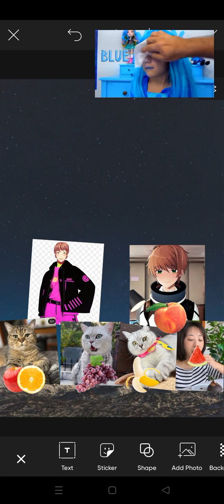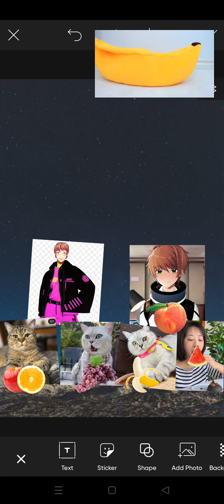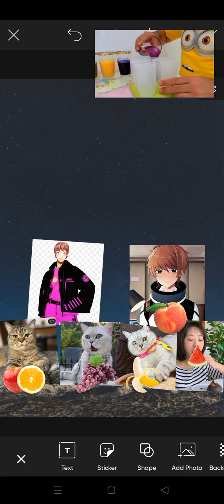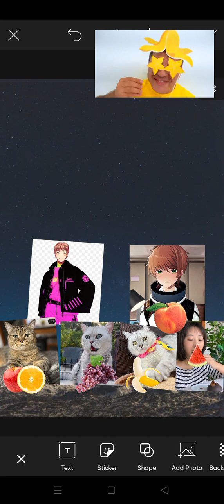Chef Cat ChangAn Fruit Nursery Rhymes